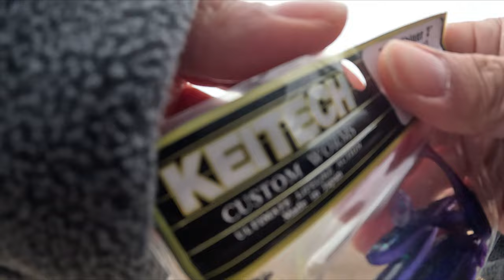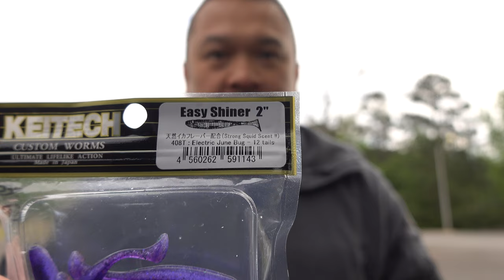KEITECH EASY SHINER SWIMBAIT From The Bank REVIEW!!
Initial review using this bait for the first time. I really like this bait as a bank fisherman. Hope yall enjoy watching this video and see what i graded this bait at the end of the video.

Water Clarity: Clear
Rod: ACC Crappie Stix GS76SG
Reel: Shimano Sedona 2500
Line: P-Line Floroclear 6LB Test
Lure: Keitech Easy Shiner Swimbait 2"
Jig head: 1/16oz